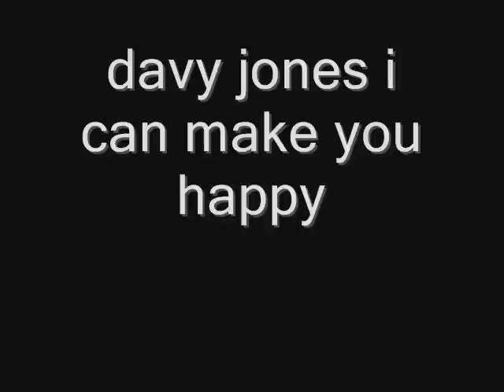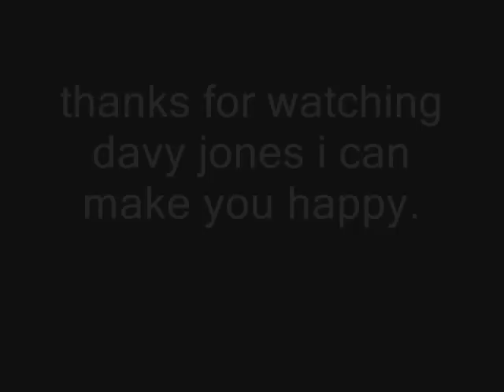davy jones i can make you happy(scooby snack tracks)